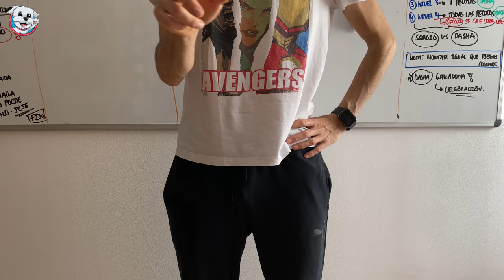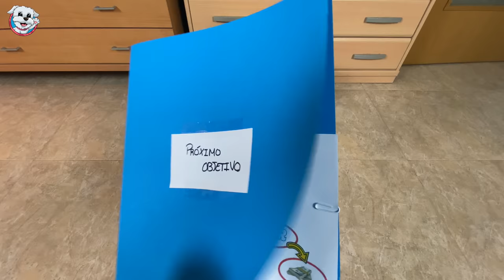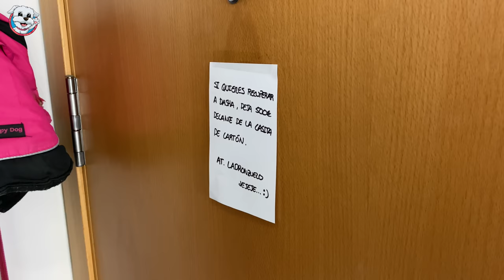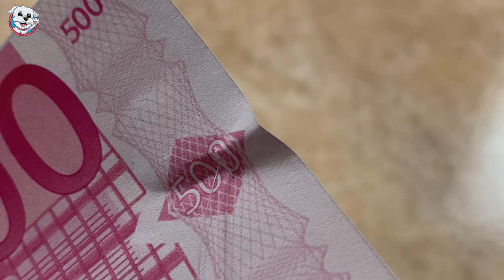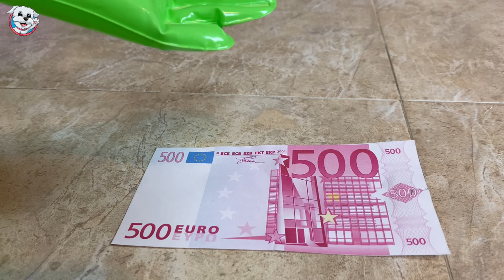El HOMBRE MISTERIOSO se cuela en Casa con mi PERRO dentro!😱 Anima Dogs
¡Entra en casa un hombre misterioso cuando mi perro está solo!😱 No te pierdas estos vídeos de misterio graciosos que te harán reír un montón. Si te gustan los vídeos de hombre invisible, ¡Estos te encantarán!